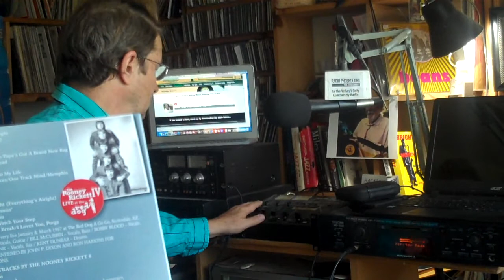Arizona Hacksaw 586 Johnny D Duane Eddy Rebel Rouser water tank reverb story May 2020